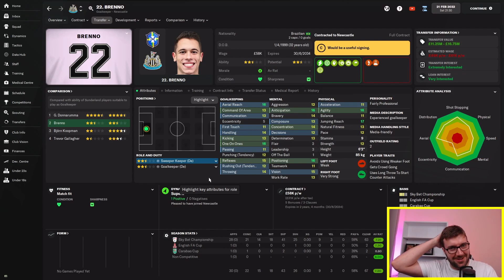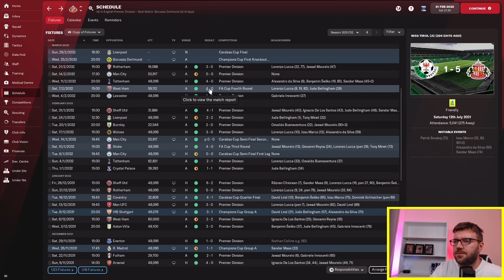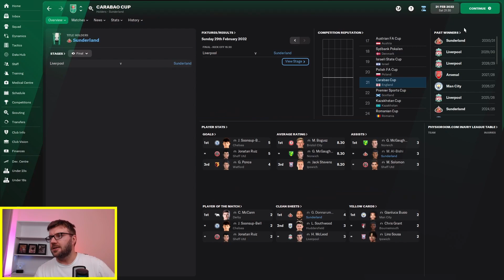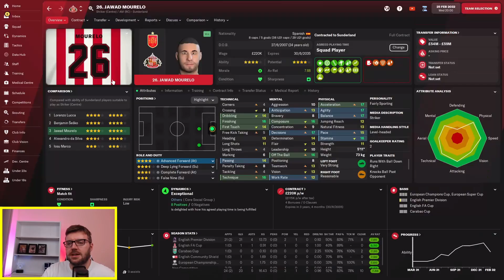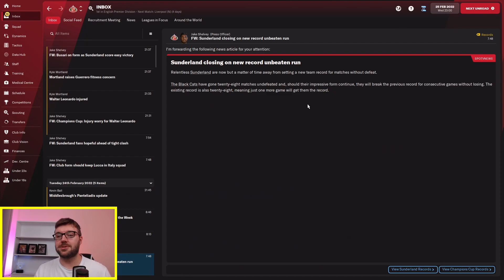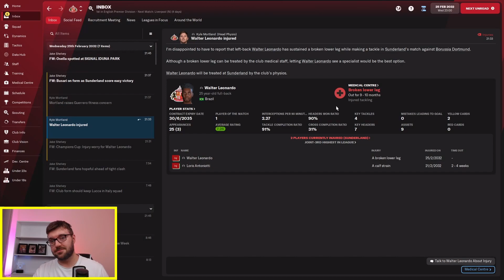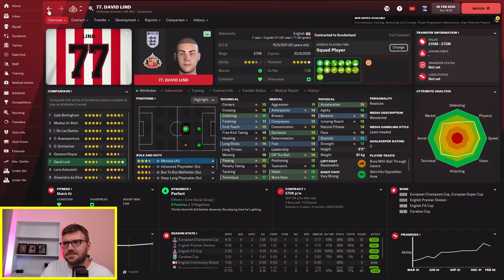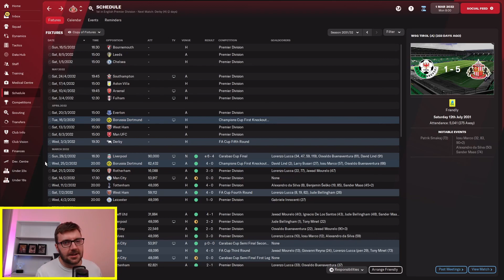Road To Glory #83: TEN GOAL THRILLER - Sunderland: Football Manager 2022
In this episode we face our best mates at Liverpool. Spoiler, there's 10 goals and it is an absolute stormer!

Welcome to my Football Manager 2022 series, Road to Glory.